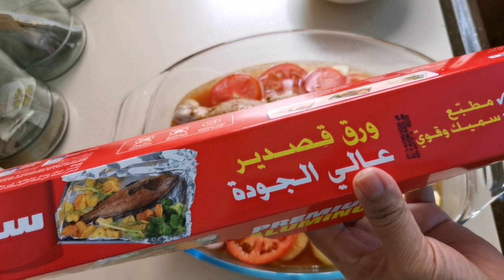Chicken raosted دجاج في الفرن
Bahan bahanya adalah
Ayam
Kentang tomat bawang bombay bawang putih
Cabe merah. Lada hitam ketumbar. Jinten. Garam. megi kaldu plog
Saos tomat
irisan lemon. minyak air secukupnya